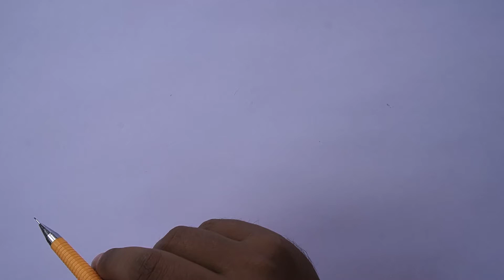How to draw a fox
Learn how to draw a fox step by step